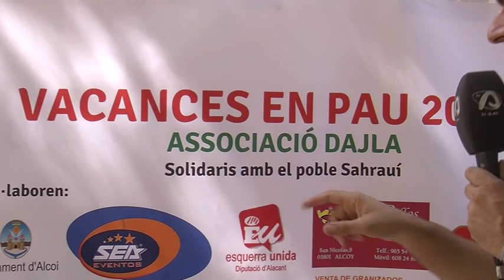Mosaic de les comarques 13 de juliol 2017 Vacances en pau 2017